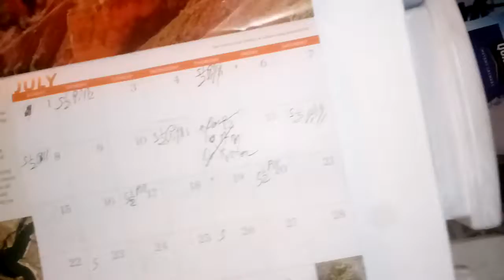Simba is not feeling well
Gave him a half a prednisone he's supposed to get it every other day I found for a long time I've been able to go every second day unless he sneakingly spits it out on me and I find it on the floor the next morning before I give him his pill next morning rather when he's not supposed to get his pill